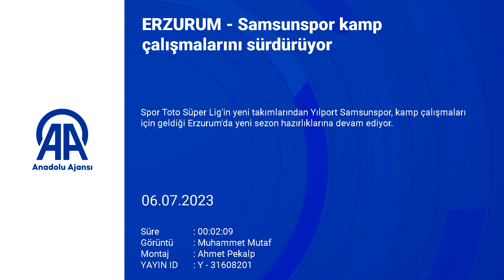Samsunspor kamp çalışmalarını sürdürüyor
Spor Toto Süper Lig'in yeni takımlarından Yılport Samsunspor, kamp çalışmaları için geldiği Erzurum'da yeni sezon hazırlıklarına devam ediyor.
Karadeniz ekibi, Palandöken Dağı eteklerindeki Yüksek İrtifa Kamp Merkezi'nde çalışmalarını sürdürüyor.
Kırmızı-beyazlı ekip, teknik direktör Hüseyin Eroğlu yönetimindeki günün ilk antrenmanında kuvvet, kondisyon ve taktik çalışması yaptı.
Karadeniz ekibi, akşam yapacağı antrenmanla günü tamamlayacak.